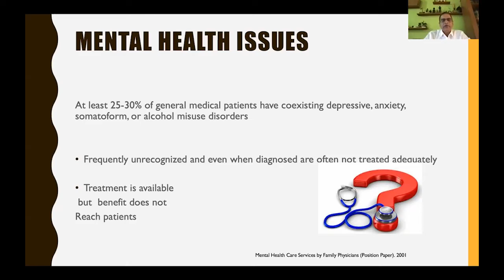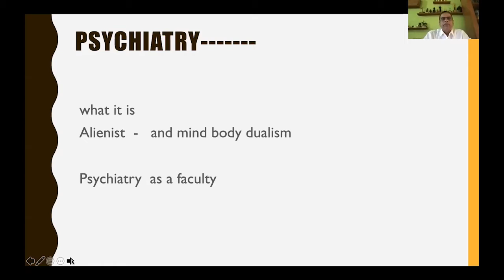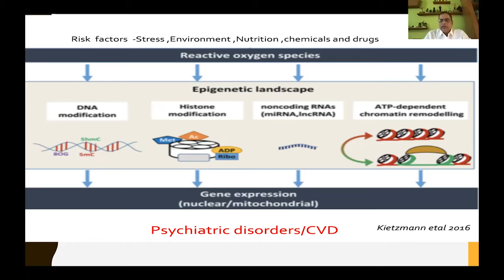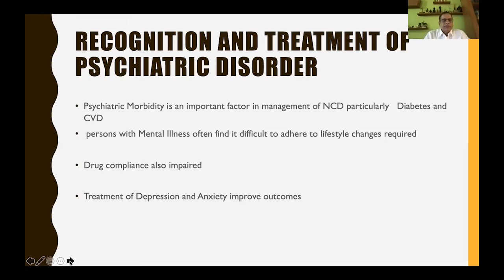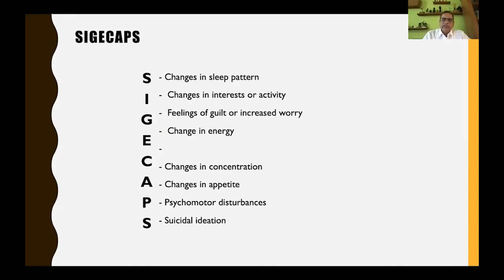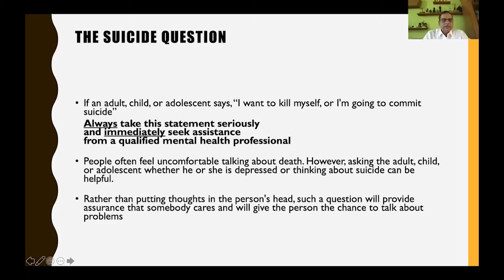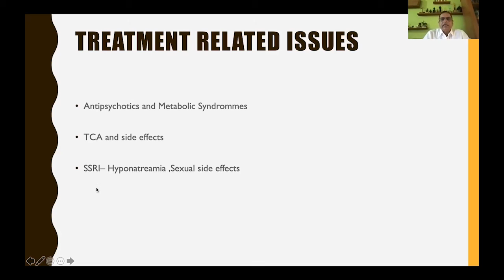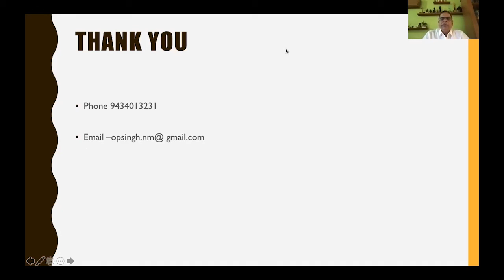Dr. OM PARKASH SINGH: Psychiatric morbidity in medical practice, management implications